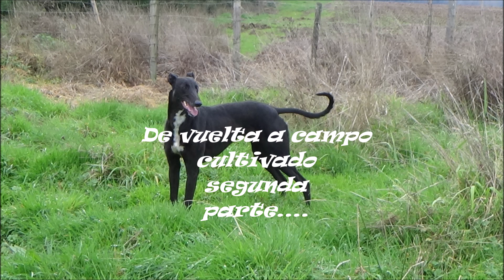Galgo vs Liebre - Campo cultivado segunda salida